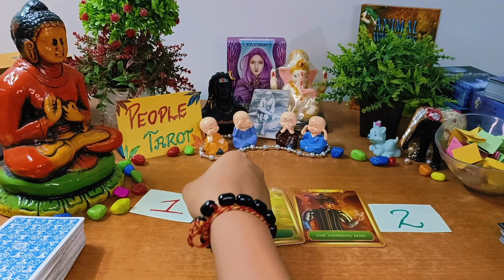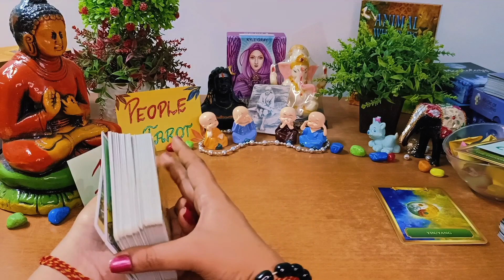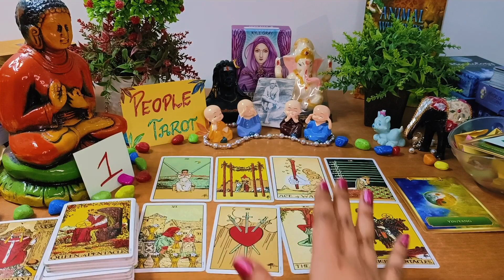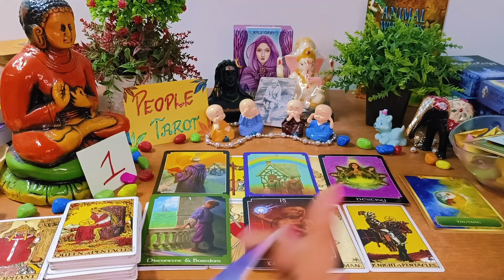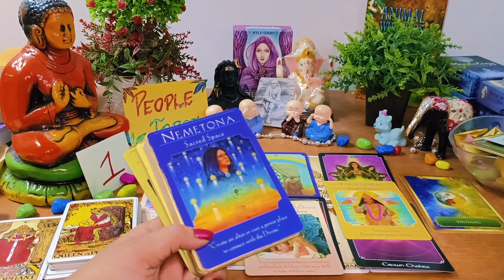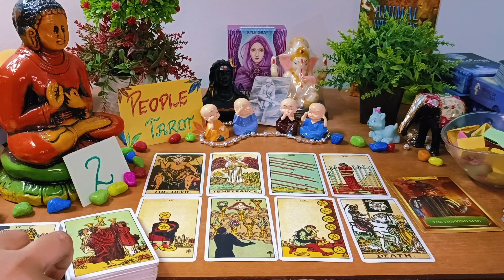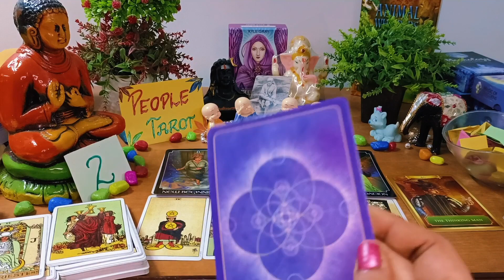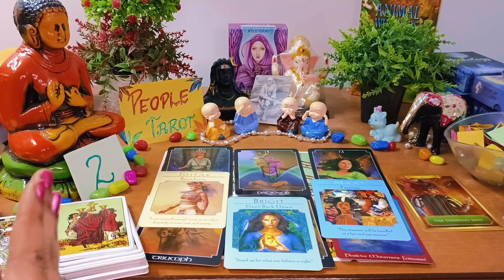🦄🌈Pick Your Eyes Color🌺WHAT IS WRITTEN IN YOUR DESTINY?✨♥️Aapki Kismat Mai Kya Likha Hai?🕉️Hindi💯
Intro. : 0:00
Pick Your Pile : 3:17
pile 1 : 3:23
pile 2 : 21:50

Video questions:

Destiny Tarot
in hindi
آپ کی تقدیر ٹیرو میں کیا لکھا ہے۔
మీ విధి టారోలో ఏమి వ్రాయబడింది
आपके भाग्य में क्या लिखा है
നിങ്ങളുടെ വിധിയിൽ എന്താണ് എഴുതിയിരിക്കുന്നത്
உங்கள் விதியில் என்ன எழுதப்பட்டுள்ளது
ਤੁਹਾਡੀ ਕਿਸਮਤ ਵਿੱਚ ਕੀ ਲਿਖਿਆ ਹੈ

ਮੇਰੀ ਵੀਡੀਓ ਦੇਖਣ ਲਈ ਧੰਨਵਾਦ ਅਤੇ ਇਸ ਚੈਨਲ ਨੂੰ ਸਬਸਕ੍ਰਾਈਬ ਕਰੋ ਇਸ ਵੀਡੀਓ ਨੂੰ ਲਾਈਕ ਕਰੋ 👍 ਅਤੇ ਇਸ ਵੀਡੀਓ ਨੂੰ ਆਪਣੇ ਦੋਸਤਾਂ ਅਤੇ ਪਰਿਵਾਰਾਂ ਨਾਲ ਸ਼ੇਅਰ ਕਰੋ 🌈🌹🥰

میری ویڈیوز دیکھنے کے لیے شکریہ اور اس چینل کو سبسکرائب کریں. اس ویڈیو کو لائک کریں 👍 اور اس ویڈیو کو اپنے دوستوں اور خاندان کے ساتھ شیئر کریں 🌈🌹🥰

મારા વિડીયો જોવા બદલ આભાર અને આ ચેનલને સબ્સ્ક્રાઇબ કરો. આ વિડીયો લાઈક કરો 👍 અને આ વિડીયો તમારા મિત્રો અને પરિવાર સાથે શેર કરો 🌈🌹🥰

నా వీడియోలను చూసినందుకు ధన్యవాదాలు మరియు ఈ ఛానెల్‌కు సభ్యత్వాన్ని పొందండి .ఈ వీడియోను లైక్ చేయండి మరియు ఈ వీడియోను మీ స్నేహితులు మరియు కుటుంబ సభ్యులతో షేర్ చేయండి 🌈🌹🥰

എന്റെ വീഡിയോകൾ കാണുന്നതിനും ഈ ചാനൽ സബ്സ്ക്രൈബ് ചെയ്യുന്നതിനും നന്ദി .ഈ വീഡിയോ ലൈക്ക് ചെയ്യുക 👍 കൂടാതെ ഈ വീഡിയോ നിങ്ങളുടെ സുഹൃത്തുക്കൾക്കും കുടുംബാംഗങ്ങൾക്കും ഷെയർ ചെയ്യുക 🌈🌹🥰